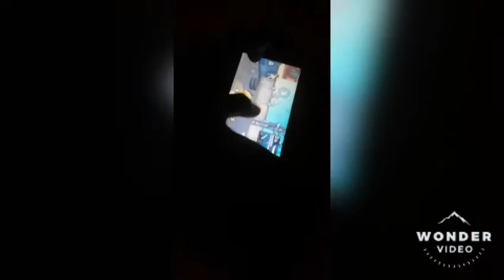Highlight / FREE FIRE /1 Tuton